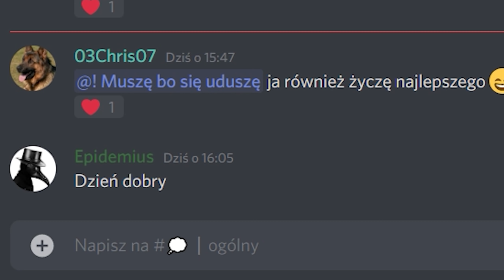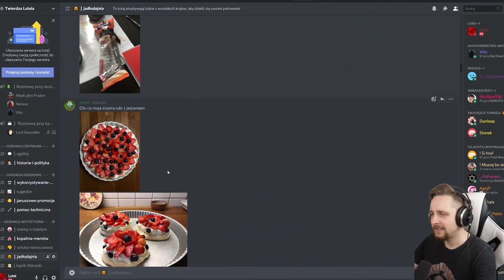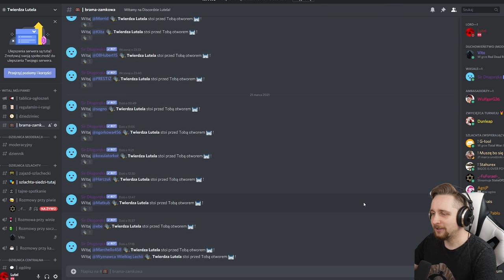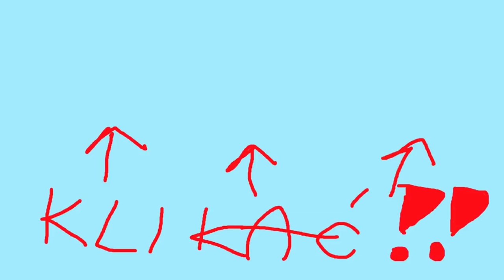Zbudowałem więzienie, w którym moi widzowie walczą o życie! - Prison Architect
Zbudowałem więzienie, w którym moi widzowie walczą o życie w grze Prison Architect PL! Dzisiaj zaprezentuję Wam gameplay z gry Prison Architect PL. Postaram się zbudować więzienie dla moich widzów, w którym będą musieli walczyć o przetrwanie! Przygotuję pułapki oraz specjalne miejsca dla takich zwyroli jak moi widzowie, którzy nie zostawiają łapek w górę! Nicki moich widzów będę brał tym razem z mojego serwera Discord. Jak to się skończy? Kto zostanie ostatnim więźniem w moim więzieniu? Dowiecie się oglądając ten gameplay z gry Prison Architect PL do samego końca!

Prison Architect PL to inspirowany tytułami, takimi jak Dungeon Keeper, Dwarf Fortress i Theme Hospital, symulator więzienia, w który zagrało już ponad milion graczy. Zbuduj więzienie o zaostrzonym rygorze i zarządzaj nim. Do gry Prison Architect PL wyszło wiele dodatków, które urozmaicają rozgrywkę. Grę Prison Architect PL możecie kupić chociażby na GOGu.

▶ Kto zostanie NAJPOTĘŻNIEJSZYM władcą w Śródziemiu? - Władca Pierścieni: Bitwa o Śródziemie 2
▶ Czy znasz się na tych grach? Jeden z dziesięciu - Edycja "Gry strategiczne"

Oglądaj uważnie i nie zapomnij ocenić oraz skomentować mojego filmu.

Na kanale Lutel znajdziesz gry strategiczne, zarówno stare, jak i nowe. Czasami pojawiają się gry indie, które przykuły moją uwagę.